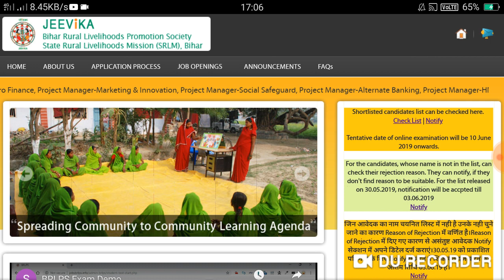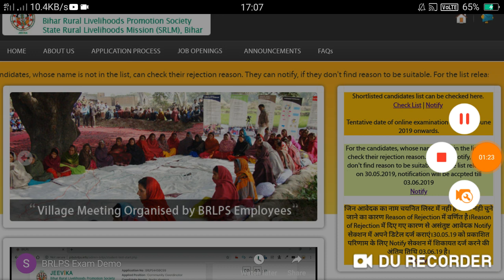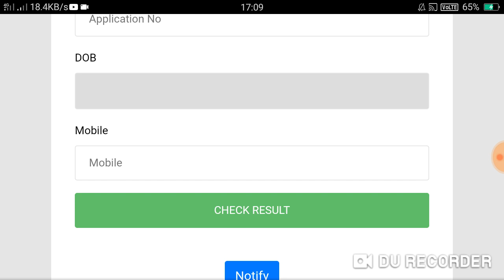BRLPS/LSBA Jeevika Me जिन आवेदक का नाम चयनित लिस्ट में शिकायत दर्ज करने की अंतिम तिथि 03.06.19 है।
Shortlisted candidates list can be checked here.

Tentative date of online examination will be 10 June 2019 onwards. For the candidates, whose name is not in the list, can check their rejection reason. They can notify, if they don't find reason to be suitable. For the list released on 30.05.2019, notification will be accpted till 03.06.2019

जिन आवेदक का नाम चयनित लिस्ट में नही है उनके नही चुने जाने का कारण Reason of Rejection में वर्णित है।Reason of Rejection में दिए गए कारण से असंतुष्ट आवेदक Notify सेक्शन में अपने डिटेल दर्ज कराएं।30.05.19 को प्रकाशित परिणाम के लिए Notify सेक्शन में शिकायत दर्ज करने की अंतिम तिथि 03.06.19 है।